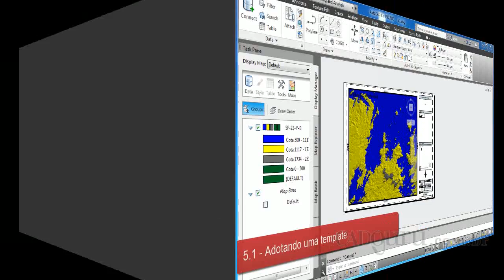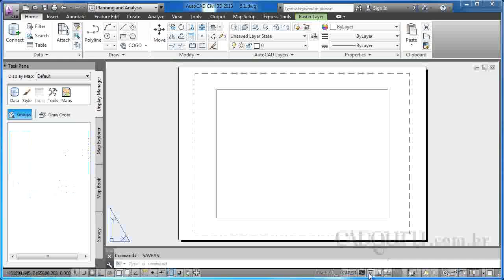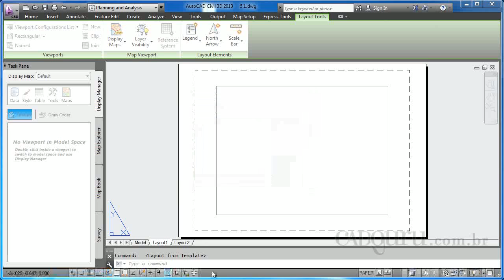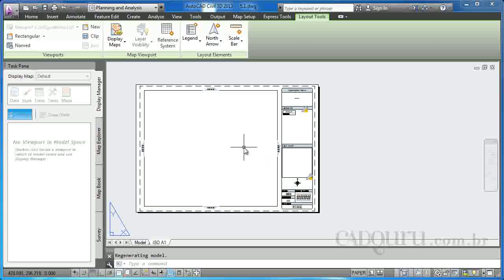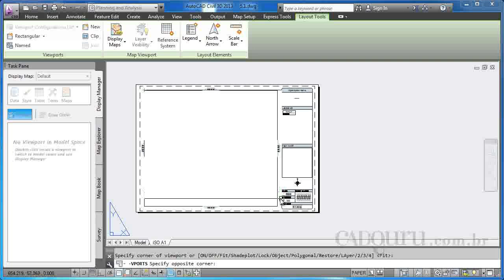5 1 – Adotando uma template